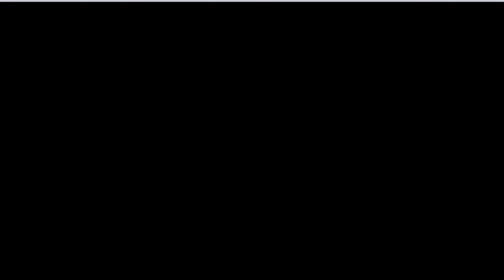Pokémon Rubin [DE] [10/51] Wiedersehen mit Maike